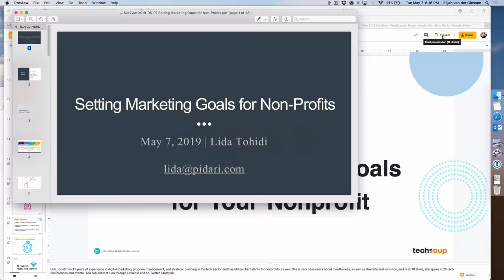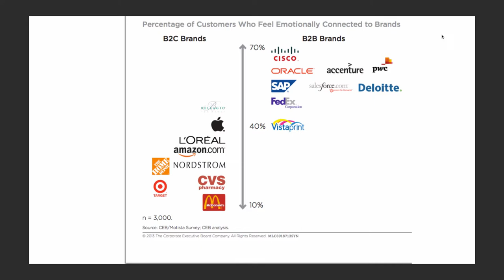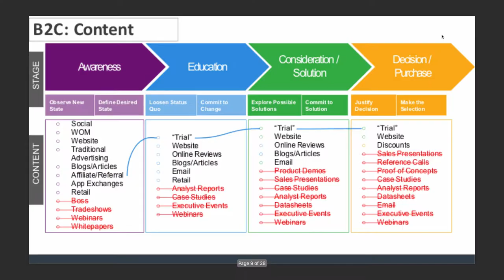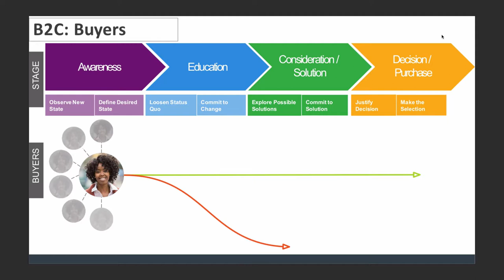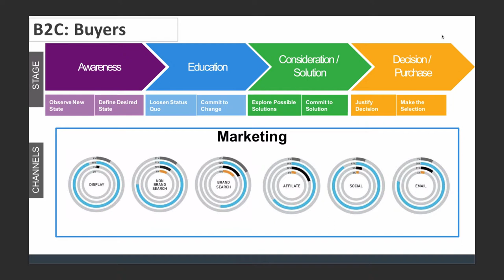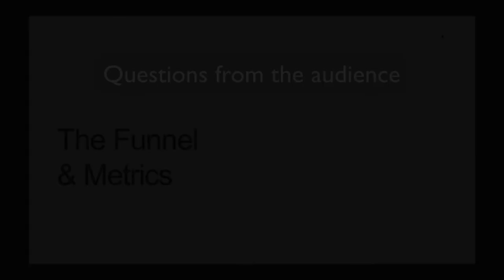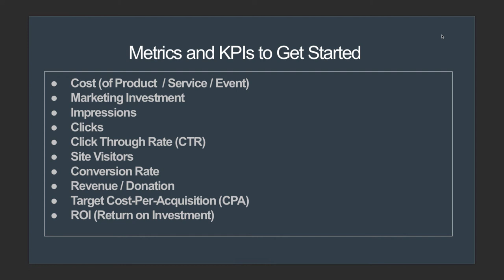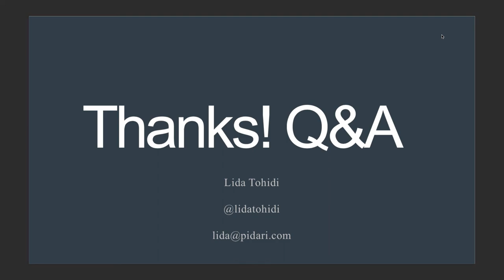Digital Marketing Canvas for Nonprofits with Lida Tohidi – Slide View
This is the slide-view version of NetSquared Vancouver's May 7 workshop on using the marketing canvas for nonprofits.

Creating a marketing plan for your nonprofit organization will move you from where you are to where you want to be. Learn real tips and trick to starting out right this year with a plan that you can explain to your team and board.

Learn how to identify the ideal donor you'd like to acquire, map out your acquisition plan, and engage with donors on the appropriate channels.

PRESENTER
Lida Tohidi has 11 years of experience in digital marketing, program management, and strategic planning in the tech sector and has utilized her talents for nonprofits as well. She is very passionate about mindfulness, as well as diversity and inclusion, and in 2018 alone, she spoke at 25 tech conferences and events. You can contact Lida through LinkedIn and on Twitter lidatohidi